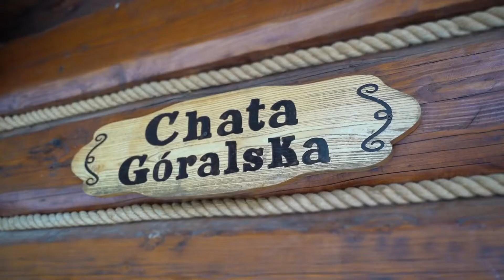Howerna Chata Góralska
Kapela Góralska Howerna